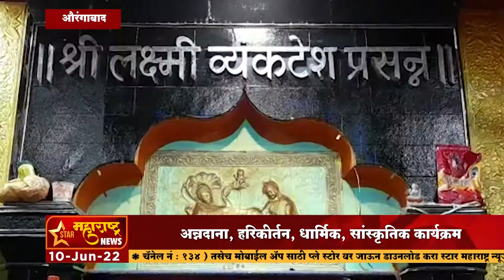औरंगाबाद-बालाजी उत्सवाची लळीताने सांगता..अन्नदाना, हरिकीर्तन, धार्मिक, सांस्कृतिक कार्यक्रम